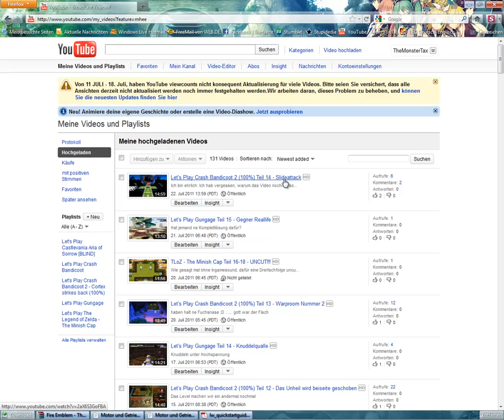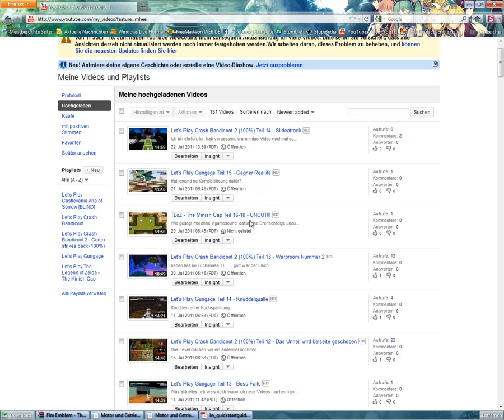Let's Play TLoZ - The Minish Cap Teil 16-18 Information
Die Nyancat Extralarge Es ist die 10 Stundenversion wegen besserer Qualität^^